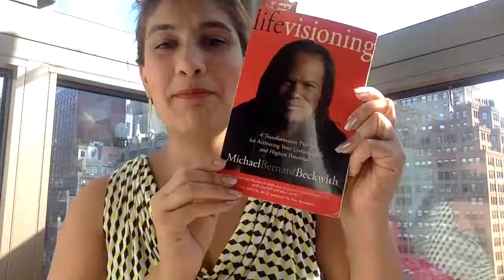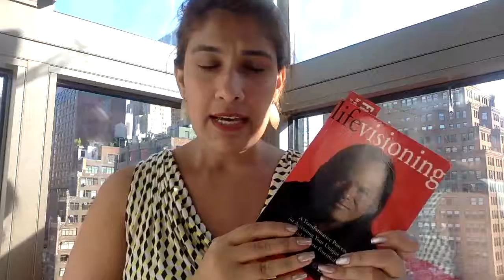Tribute to Michael Bernard Beckwith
Check his book out - "Life Visioning" by Michael Bernard Beckwith
He is a life-changing soul whose work has positively influences millions of people.